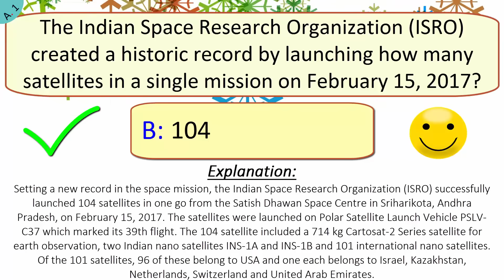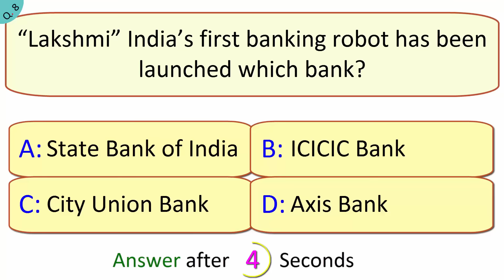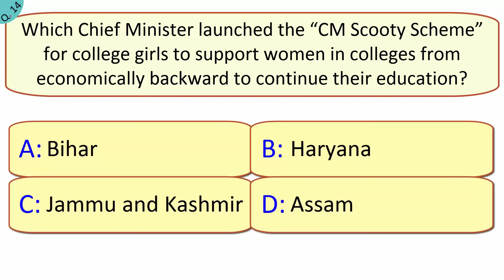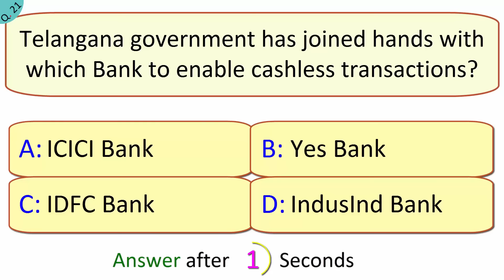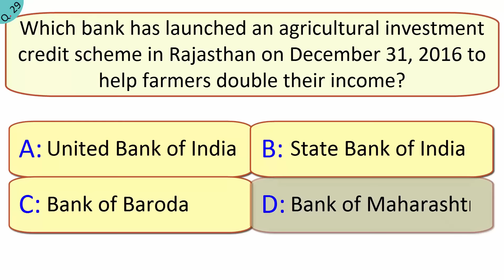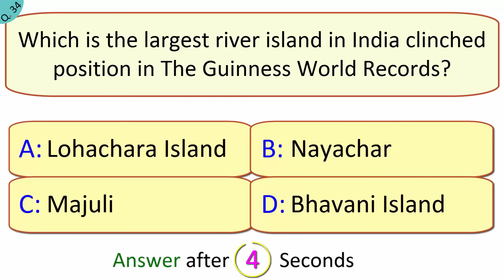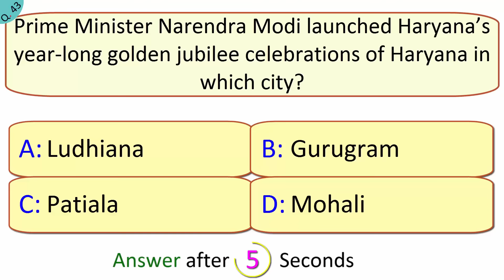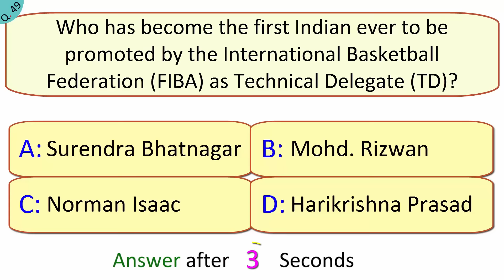Last 6 Months Current Affairs Questions and Answers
Click How Educative Video: Most Important Last six month current affairs GK (September 2016 to February 2017) Quiz PDF Download gk capsule for upcoming for banking ibps po and clerk,ibps rrb exams,RBI,SBI Clerk and po exams.General awareness is most important for all the written examinations. In various exam including UPSC and SSC and banking Last six month current affairs is one of the most important sections.
In Free Online Mock Test Video comprises of Fifty multiple choice objective type Questions and Answers with full Explanation.

≺ Click How ≻